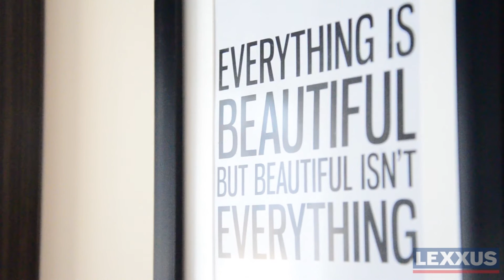Staromodřanská rezidence - nový vzorový byt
Staromodřanská rezidence nabízí nové byty na Praze 4 ve třech domech za velice přijatelné ceny. Pokud hledáte nový byt na Praze 4, byt na investici či startovací bydlení, jehož cena příliš nezatíží váš rodinný rozpočet, pak jsou byty Staromodřanská rezidence jistě velice vhodnou možností, jak si pořídit bydlení na Praze 4.